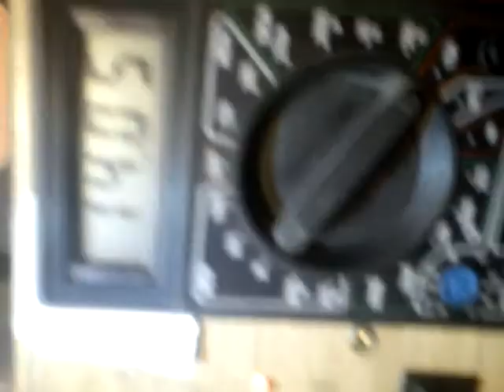ladowanie wiatraka plus opur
regulator ladowania 20a po wymianien tranzystora na 100a